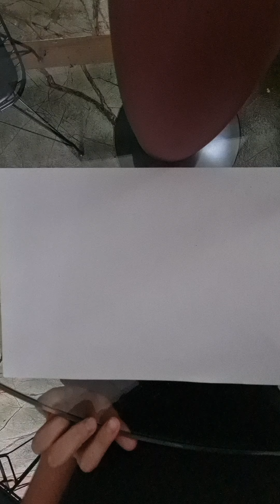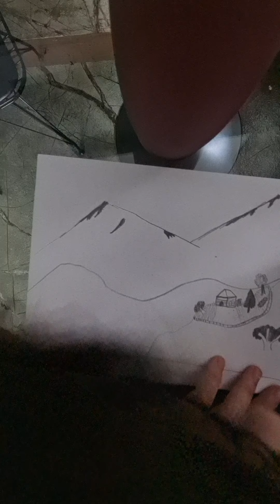Dağ resmi 3